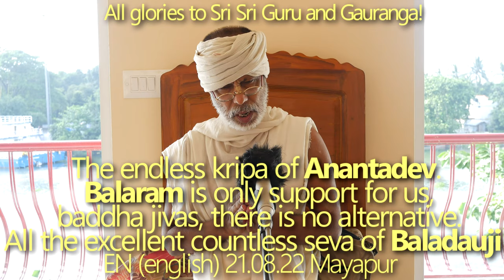SBru210822 Бесконечная милость Анантадева. Баларам - это единственная надежда для нас. Баладауджи.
Бесконечная милость Анантадева. Баларам - это единственная надежда для нас, баддха-джив, альтернативы нет.
Великолепное бесчисленное служение Баладауджи.